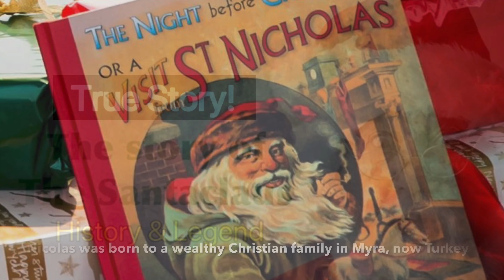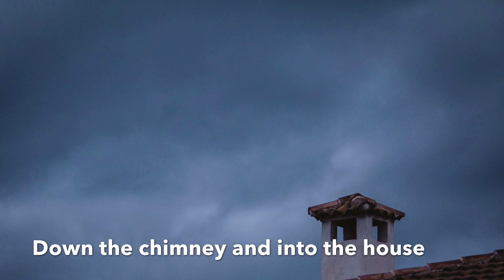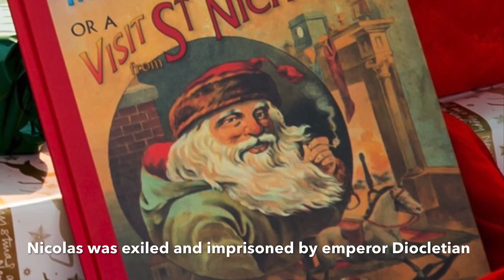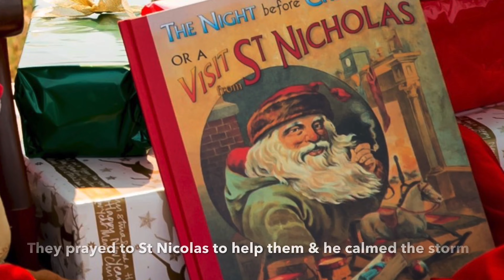THE STORY OF THE SANTA CLAUS | History and Legend | Christmas Stories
The history and legend about the Santaclaus should inspire us to be always kind and generous to those who are in need. This is the story of the original Santa who went on Christmas night dropping his gifts over the chimneys.

I have heard these stories from school days from teachers, preachers and friends. I have tried to adapt them taking inspiration from Inspirational Christmas Stories" 24 October 2006.HowStuffWorks.com. 7 December 2020.

These stories will surely inspire